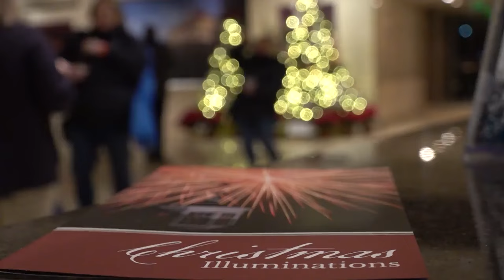弗农山庄的圣诞节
18世纪的美国是如何庆祝节日的？让我们跟随美国之音记者萨奇布·乌尔·伊斯兰前往弗农山庄，这里是美国第一任总统乔治·华盛顿的故居。在这个全美游客最多的历史景点之一，1770年代的节日传统得到了保留。